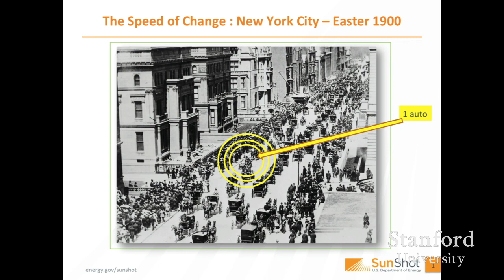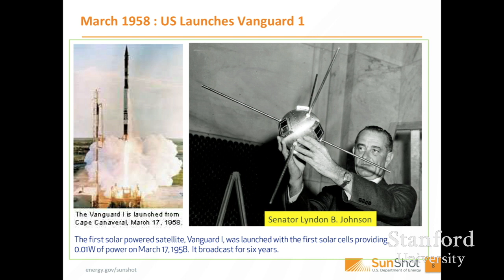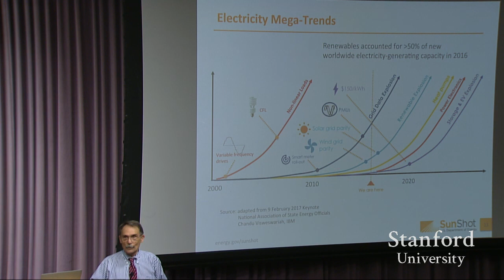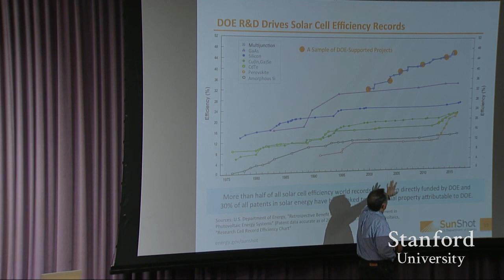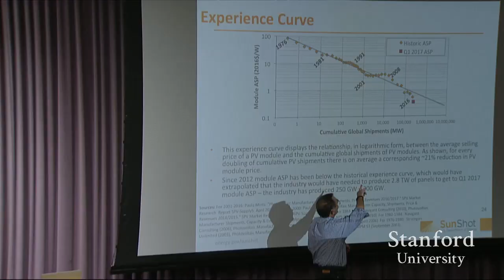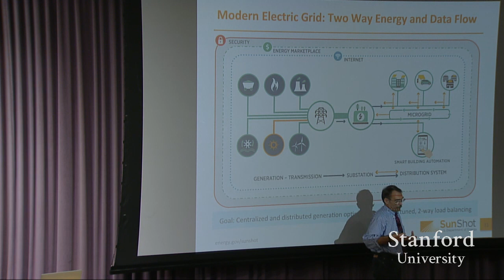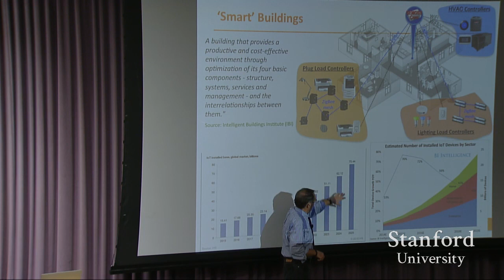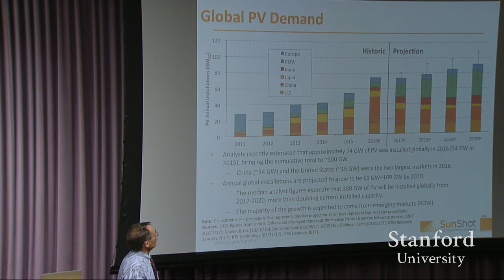Charlie Gay | A Brief History of Photovoltaics - Yesterday, Today and Tomorrow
"A Brief History of Photovoltaics - Yesterday, Today and Tomorrow"
Charlie Gay
Director, Solar Energy Technologies Office – U.S. Department of Energy (DOE)
Energy Seminar - May 1, 2017